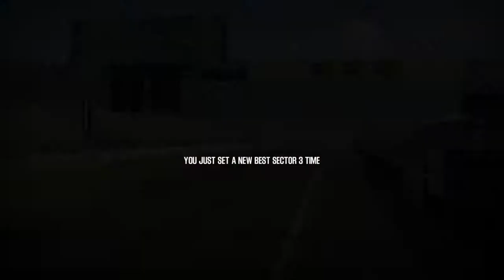Shift 2 Unleashed Add-on Car Ford Fiesta Mk4 Pike's Peak - Hockenheimring GP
Revisiting old game shift 2 unleashed with modded Ford Fiesta Mk4 Pike's Peak on Hockenheimring  GP